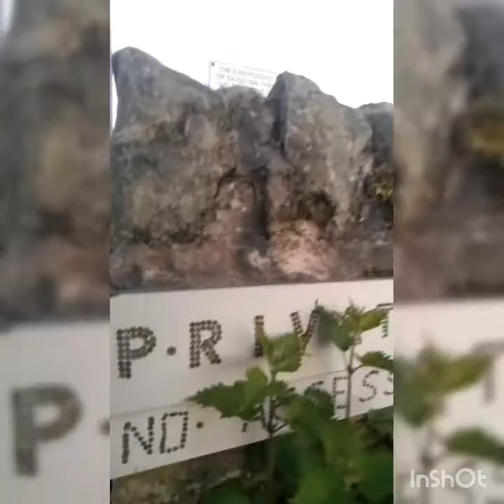11 May 2021